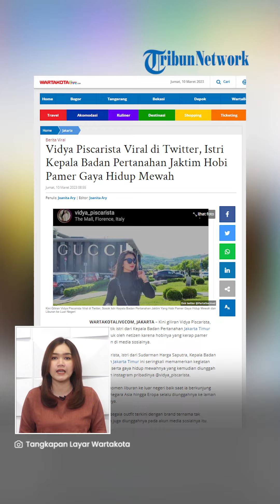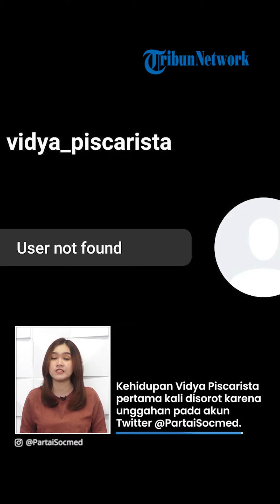GILIRAN PEJABAT BPN KECIDUK PAMER HARTA, Istri Kepala Pertanahan Jaktim Viral Imbas Gaya Hidup Hedon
TRIBUN-VIDEO.COM - Kehidupan para pejabat tak luput dari pantaun publik seusai kasus mantan pejabat pajak Rafael Alun, hingga pejabat bea cukai Eko Darmanto dan yang terbaru Andhi Pramono.

Ia adalah Vidya Piscarista, istri dari Kepala Badan Pertanahan Jakarta Timur, Sudarman Harja Saputra.